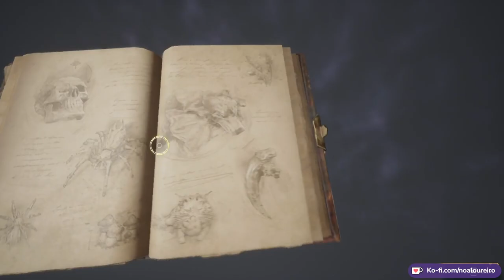[HOGWARTS LEGACY] Capítulo 5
Sigo con esto.